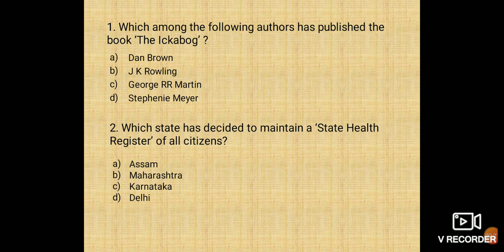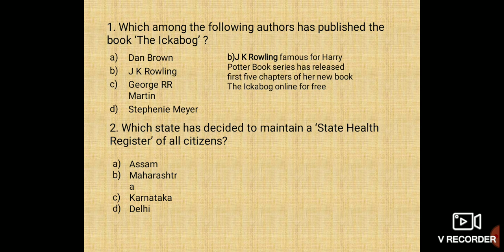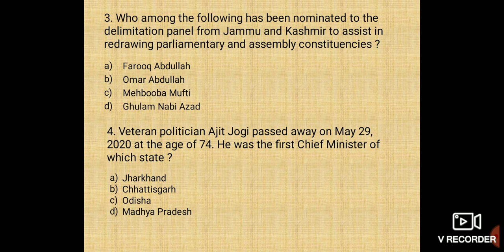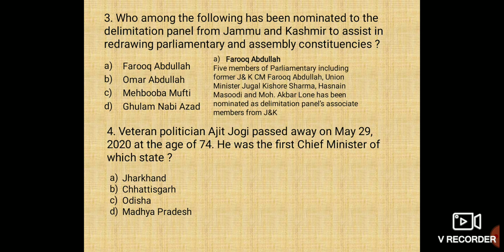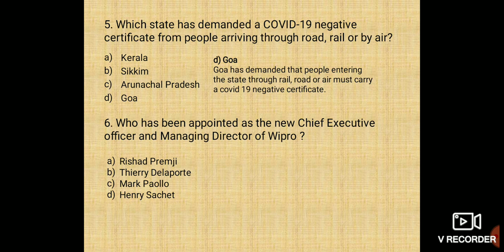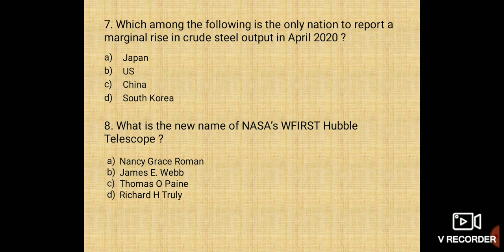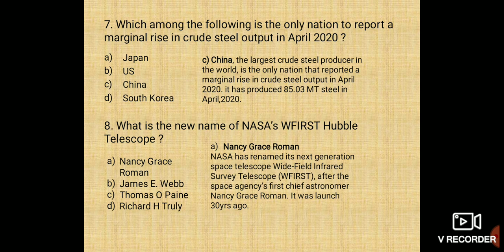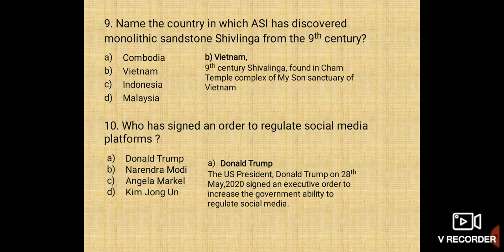CSE Tutor : Current Affairs quiz (English) by RC| UPSC, BPSC, UPPCS, MPPSC, RAS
Note - ALL THE IMAGES /  VIDEO CLIPS SHOWN IN THE VIDEO BELONGS TO THE RESPECTED OWNERS AND NOT ME...
I AM THE NOT THE OWNER OF ANY PICTURES/VIDEO CLIPS SHOWN  IN THE VIDEO